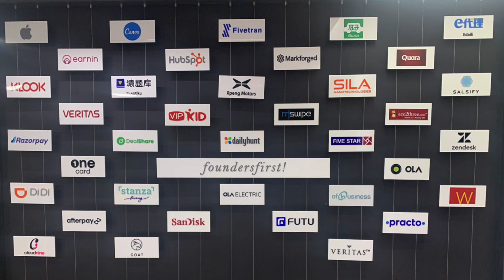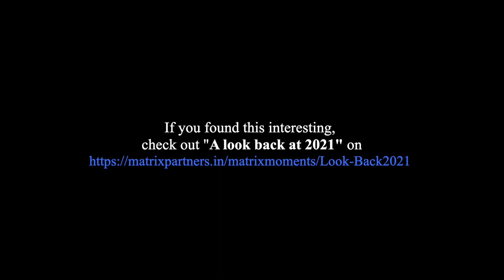Market environment, Feb ‘22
In today’s episode, we take stock of the current market volatility and its impact on the early stage startup ecosystem - tune in to hear our perspective.